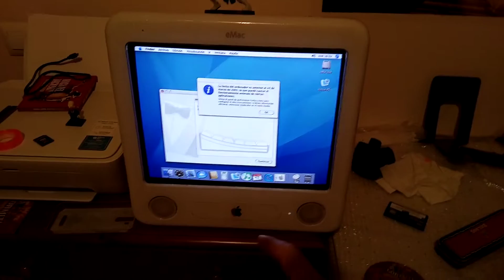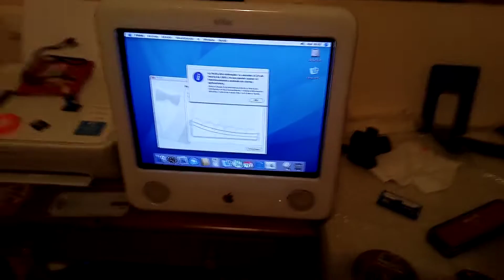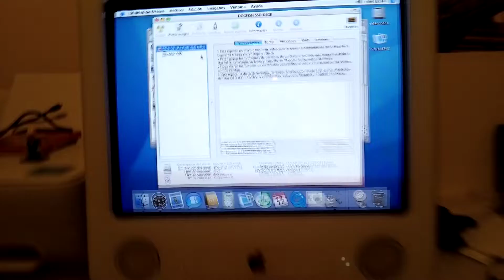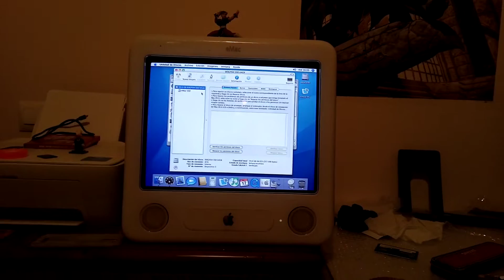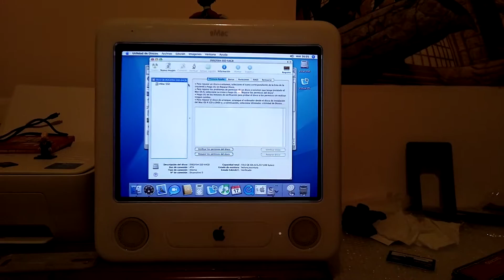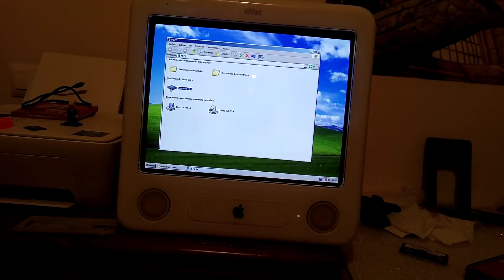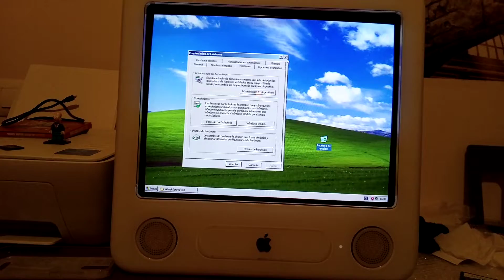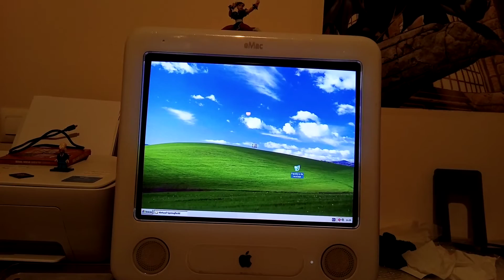Apple eMac SSD 2021 PowerPC Instale Windows XP Virtual Review!! Ordenador de Escuela Restaurado 🤑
Espero que os haya gustado es una pequeña introducción de lo que quiero hacer para el canal aunque no gane nada quiero enseñaros un poco mi pasión por la informática y lo Retro...